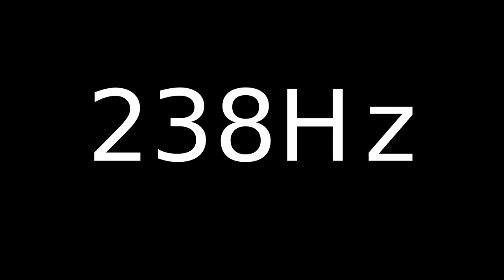Speaker Sound Test 238Hz